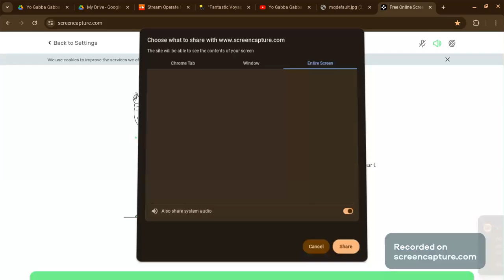Yo Gabba Gabba! Songs- Name Game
Taken From S1e11 Greetings